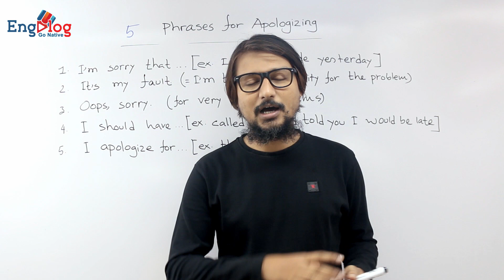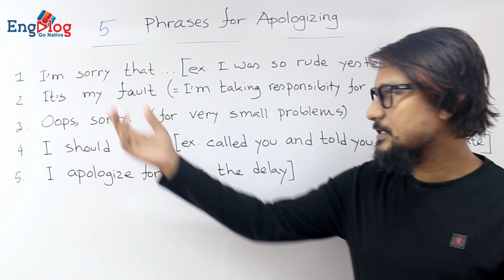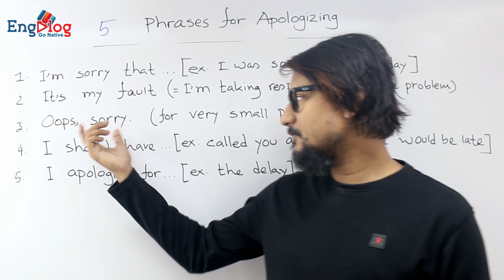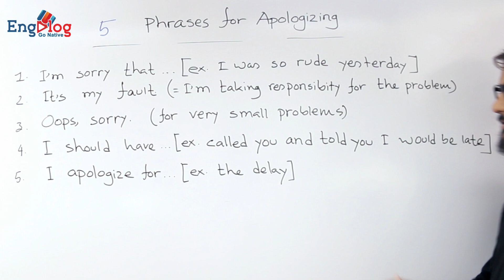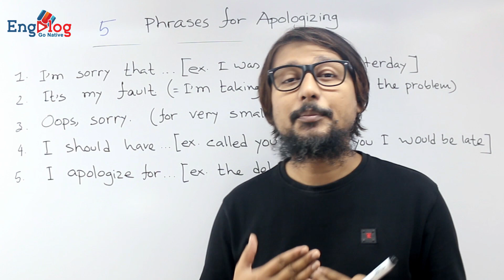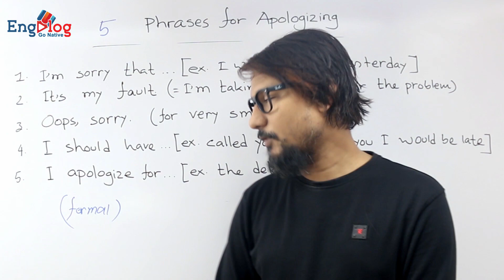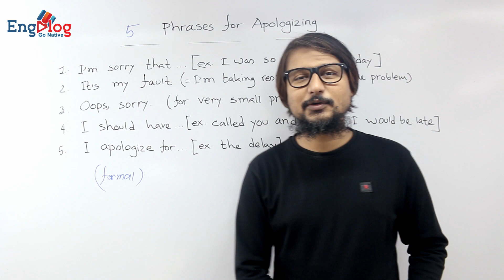5 Phrases for Apologizing । Speaking Tips, Lesson #7 ।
I am sorry-it is one of the most common phrases we use every day. But is there any other alternative that portrays the same picture as I AM SORRY does? Yes, of course! There are some other phrases/sentences that you can use in different situations instead of saying sorry over and over again.

Plus, how to pronounce these terms has been shown. Hopefully, it will help all learn and understand these essential phrases/terms.

All the sentences/phrases are form the Real English Phrases, by Shayna Oliveira

Learn English